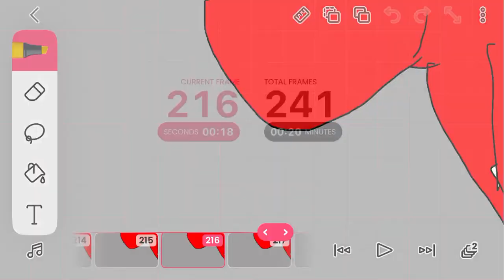FlipaClip fight animation(12fps)